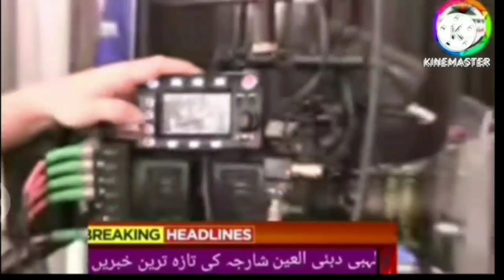دبئی میں پاکستانی دلہن کو سونے سے تولنے کی حقیقت کیا ہے جانیں اس ویڈیو میں ستار لغاری کے ساتھ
Uae malls,
Uae beaches,
Dubai mall
Dubai king,
Al maktoum
Al nahyan,
Gulf news,

Uae durham,
Uae dirham,,